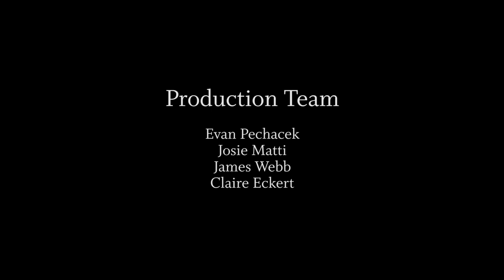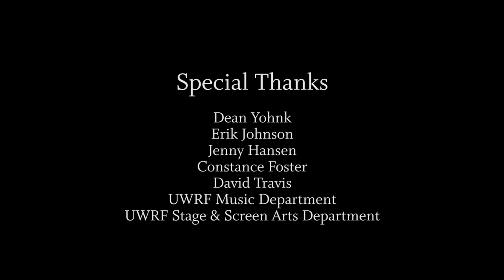Ivan Konev & Pat O'Keefe Coffee Concert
The UWRF Music Department Presents,

Frances Cohler Coffee Concert
Ivan Konev, piano & Pat O'Keefe, clarinet/bass clarinet

Program

“God Bless The Child”
Composed by Billie Holiday and Arthur Herzog Jr, Arranged by Eric Dolphy, Transcribed by Roger Jannotta
Pat O'Keefe, bass clarinet

Three Intermezzi for piano, Op. 117, No. 2
Composed by Johannes Brahms
Ivan Konev,
piano

“Sonata in Eb Major, op. 120 no. 2”
I. Allegro amabile
II. Allegro appassionato
III. Andante con moto – Allegro
Ivan Konev, piano & Pat O'Keefe, clarinet

This concert was recorded on March 26th, 2021 in Abbott Concert Hall, UWRF